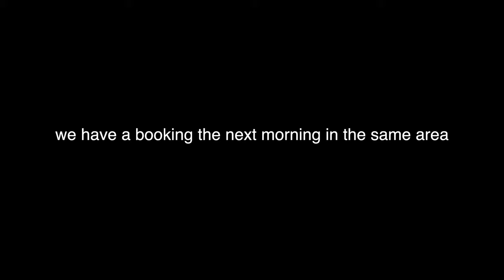Stuck at a Hotel... Car Battery Died || Day in a life of Turo